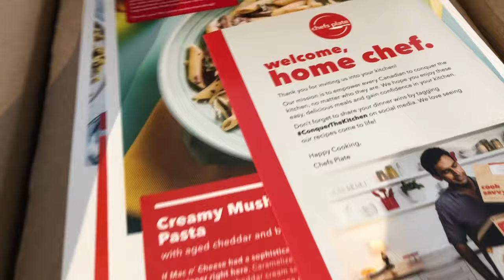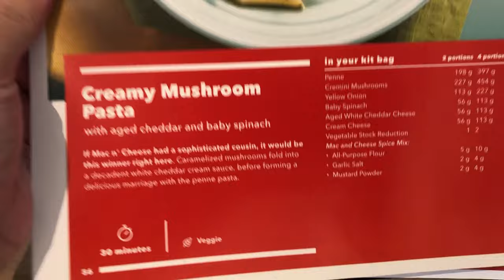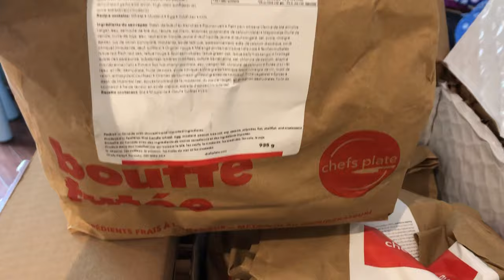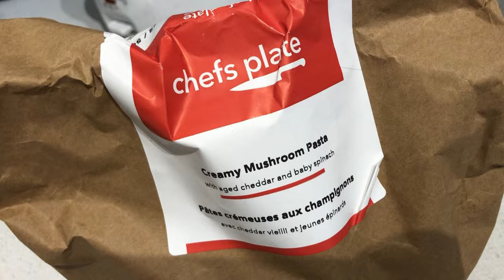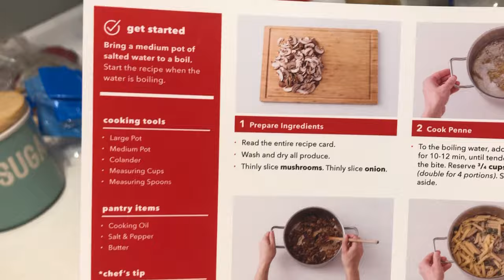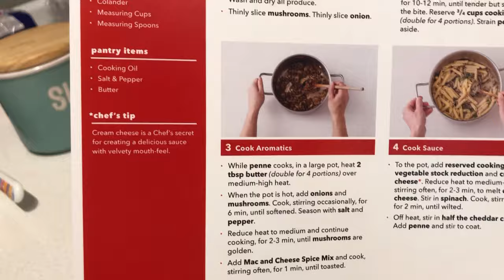LUTONG BAHAY PARA KANG KUMAIN SA RESTAURANT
You choose the dishes you want and they deliver it to you. Iluluto mo na lang. very good recipes:-)